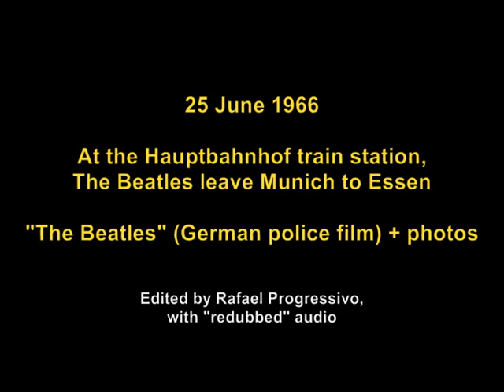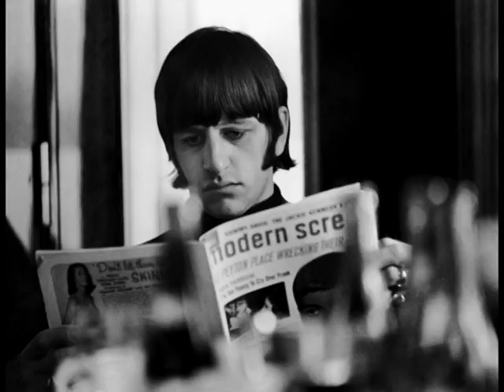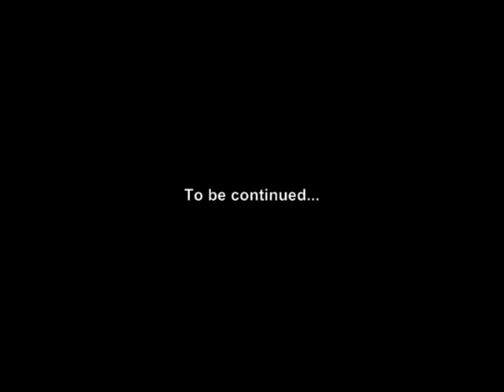THE BEATLES - Munich 1966 - The Beatles leave Munich to Essen -- Edited by Rafael Progressivo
The Beatles leave Munich to Essen , Germany, 25 June 1966
Edited by Rafael Progressivo, from varied sources

Song: "Eleanor Rigby" (by Lennon/McCartney)